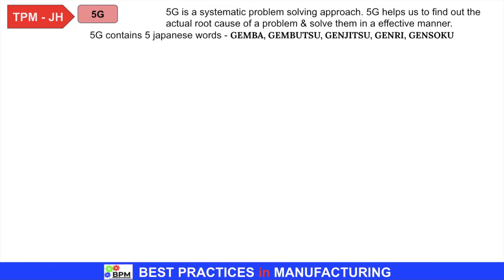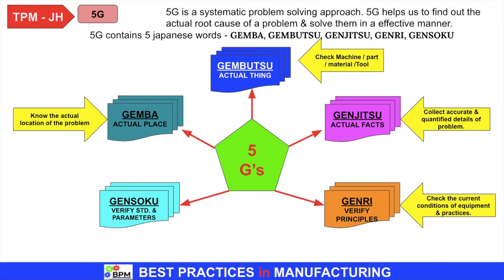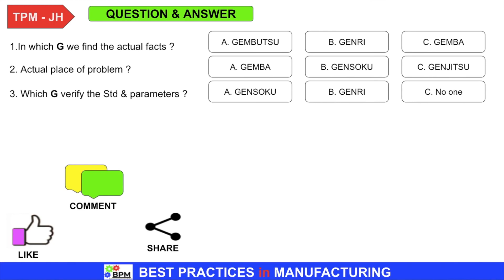Kill Machine Abnormalities (FUGUAI) through 5G | 3G | GEMBA | JH LEAN | TPM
In this Tutorial we discuss about 5G concept. 5G is a Practical & realistic approach to tackle any problem. 5G is a step wise approach to find out the root cause of any problem & then initiate a effective countermeasures.

plz do watch the tutorial & share your feedback.